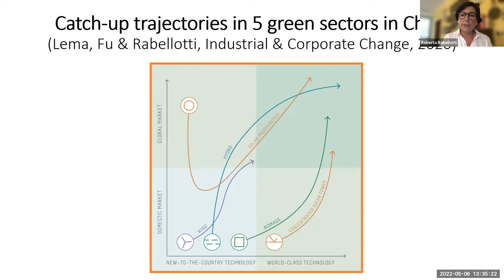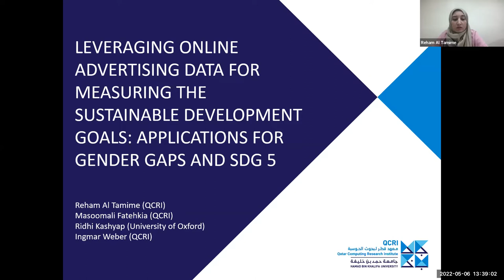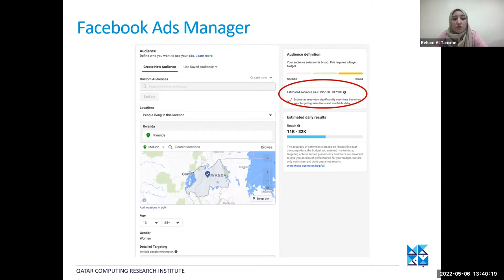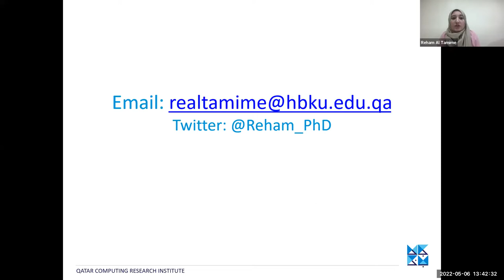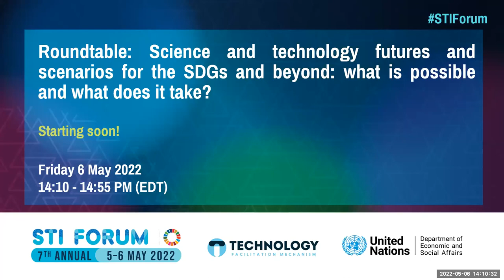STI Forum 2022 - Roundtable: Emerging science, frontier technologies and the SDGs- perspectives